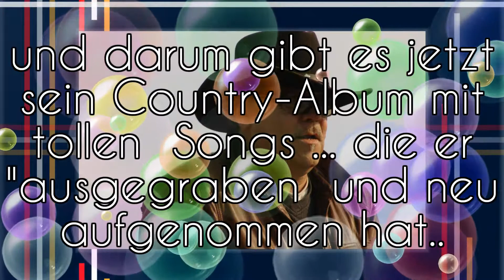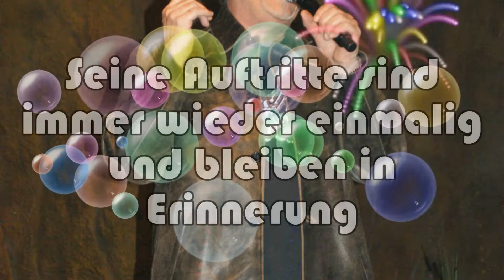Nick MacKenzie Goes Country Trailer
NEW !!! Nick MacKenzies Official ReverbNation Profile

Nick MacKenzie Goes Country Trailer 2021
Nick MacKenzie has NOW discovered his Love and Passion for American Country Music.

He Loves This Kind of Music and already released 2 CD´s,  these Songs from the CD´s can be found with additional information via

Watch this great Trailer NOW and DISCOVER HIS NEW MUSICAL STYLE !!!